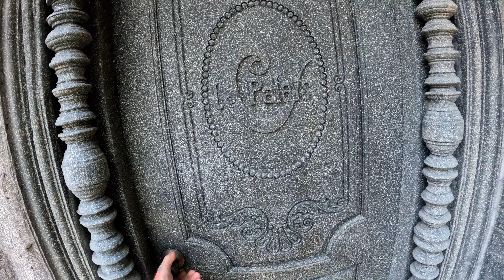Thailand Koh Phangan The Abandoned Angkor Wat Hotel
Easy to find a way in from the beach, Just don't get caught.

All THE EQUIPMENT I USE, FULL LIST.

Canon R6 SLR SD Card

Go Pro/Drone SD Cards

Video Editing Software

Guitar Headphone Amp

Digital Hard Drives

Mobile Phone/Cell

Digital Recorder

JBL Bluetooth Speaker

Urban Exploring, Abandoned Places, Urbax, Lost Places, Abandoned Buildings,